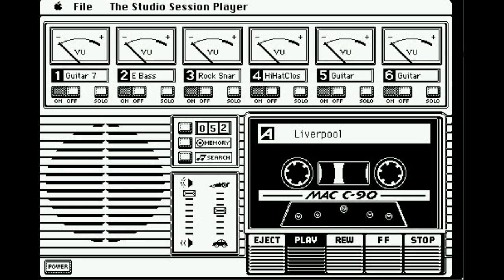Studio Session - Liverpool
'Liverpool' running in the Player application of Studio Session Music System v2.1u by Bogas Productions (1986), for 68k Compact Macs (e.g. Macintosh Plus era).

Studio Session made use of the free wave form capabilities of the Sound Driver. What made it extra special was that it could play up to 6 instruments at once, beating the standard capability of the Macintosh, which could play only 4 wave forms. Perhaps the sounds were pre-mixed together in memory as they were being played back.

It's running on a mini-vMac emulator for PC in this video.